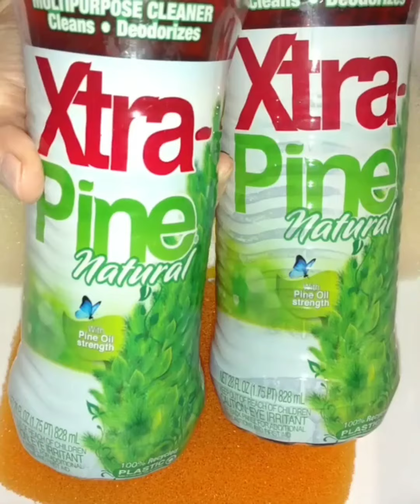XTRA PINE SQUEEZES🔥🌲🔥🌲🔥🌲💚🤤🤤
IG. CREDITS @pineyclean